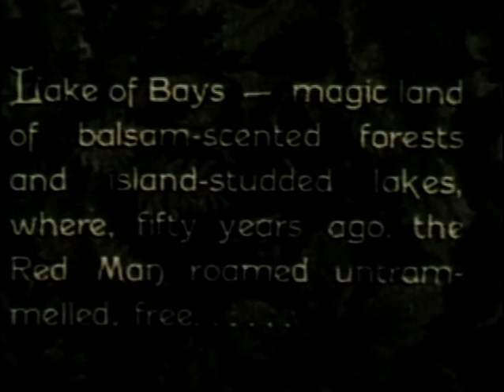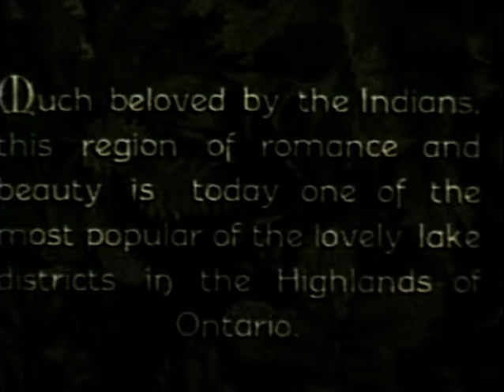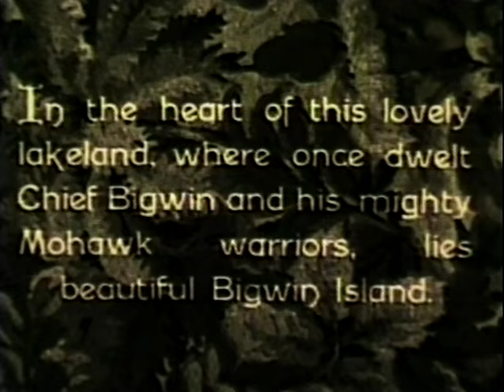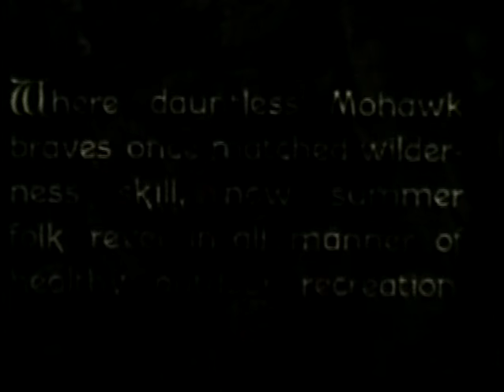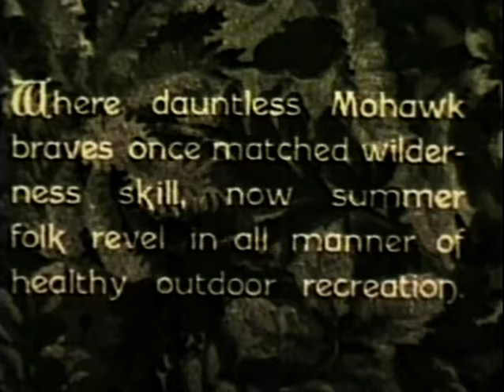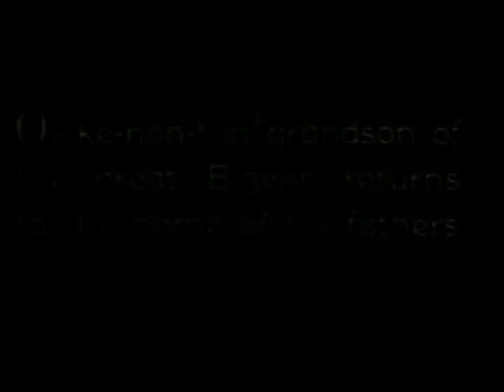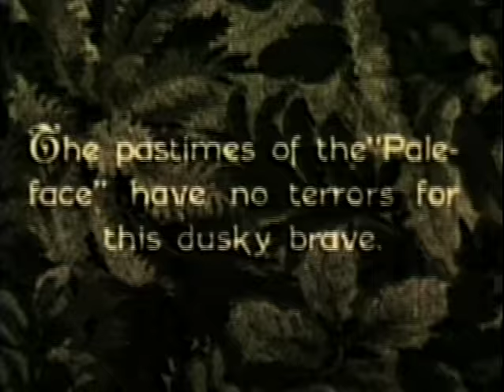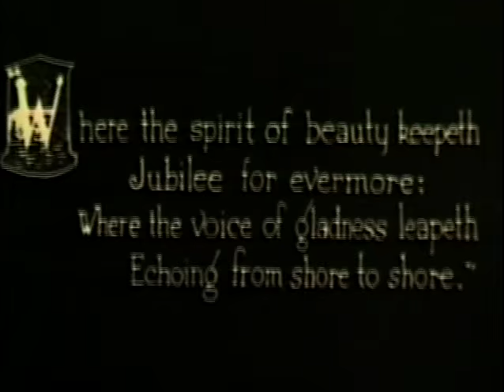A Region of Romance - Bigwin Island (circa 1920s)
The first development on Bigwin Island was known as the Bigwin Inn, which opened in 1920. It was an exclusive summer destination for tourists from Toronto and the US eastern seaboard, and was developed by Charles Orlando Shaw, a Huntsville businessman. He founded the Bigwin Inn Company Ltd. in 1915 and hired architect John Wilson of Collingwood to design the resort. With 350 guest rooms, it was one of the biggest and most beautiful resorts in Muskoka at the time. Wilson employed classical, Mediterranean, dodecagon, craftsman, Tudor and Victorian design elements, placed the buildings using the natural shoreline and landscape, used natural sunlight as much as possible, and connected the buildings with covered, lit walkways. Most construction took place during the winter, as the ice made it easier to transport supplies to the island, usually by horses and sleigh. Key buildings were the Indian Head Dining Room, which could seat up to 750 guests at one time, the Dance Pavilion and the Rotunda.